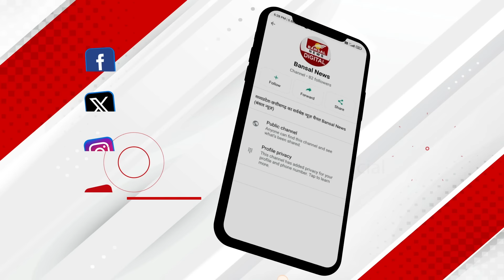MP Congress के नेताओं ने बताई हार की वजह तो Rahul Gandhi ने किसे बता दिया डरपोक?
शनिवार को कांग्रेस वर्किंग कमेटी की बैठक हुई, इस बैठक में कांग्रेस नेता राहुल गांधी और पार्टी अध्यक्ष मल्लिकार्जुन खड़गे भी शामिल हुए... मीटींग में शामिल होने पहुंचे मध्यप्रदेश कांग्रेस के नेताओं ने बताया कि मुश्किल दौर में कई बड़े नेता पार्टी छोड़ गए.. इससे लोकसभा चुनाव में पार्टी की स्थिति कमजोर हुई... एमपी के नेताओं की इस सफाई पर राहुल गांधी ने सख्त लहजे में कहा कि- जो छोड़ गए उन्हें छोड़िए डरपोक और कमजोर मन के लोग विपक्ष में काम नहीं कर सकते, इसलिए जो कोई और जाना चाहते हैं वो भी जा सकते हैं यहां विचारधारा की लड़ाई है। जो लड़ नहीं सकते कांग्रेस को उनकी जरूरत नहीं... बैठक से पहले मध्यप्रदेश कांग्रेस अध्यक्ष जीतू पटवारी ने हार की नैतिक जिम्मेदारी लेते हुए आलाकमान से बात कर इस्तीफे की पेशकश की. हालांकि इसे नहीं माना गया..वहीं बैठक में राहुल गांधी ने साफ कहा कि- जिन राज्यों में कांग्रेस को होर झेलनी पड़ी है, उनकी अलग से समीक्षा होगी और रिव्यू कमेटी बनाई जाएगी... कांग्रेस सूत्रों की मानें तो अगले एक महीने में प्रदेश कांग्रेस में बड़े बदलाव हो सकते हैं.